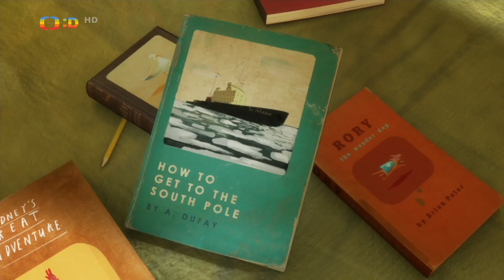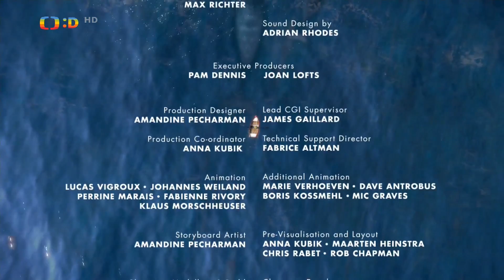ZTRACENÝ A NALEZENÝ 2008 Krátkometrážní / Animovaný CZ Dabing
(HD)
Magická povídka o osamělosti a přátelství podle oceněné knihy Olivera Jefferse. Chlapec jednoho dne najde na schodech před svými dveřmi tučňáka a rozhodne se ho odvétz zpátky domů, i když to znamená, že bude veslovat celou cestu k jižnímu pólu.